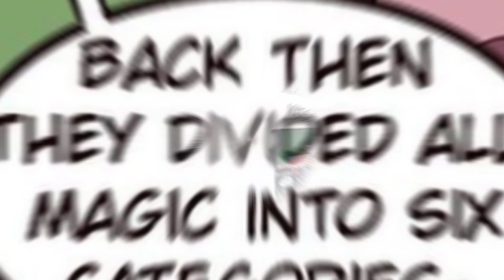DEALING WITH NEGATIVE THOUGHTS - THE OWL HOUSE COMIC DUB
-video editing software: Camtasia Studio 8
-image editing software: Adobe Photoshop CS6
-audio editing software: Audacity